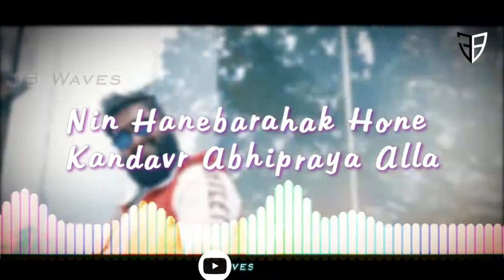All OK Happy aagide Video Lyrics Song || Kannada Whatsapp Status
Hey guys 🤘

Happy lyrical video all ok whatsapp status